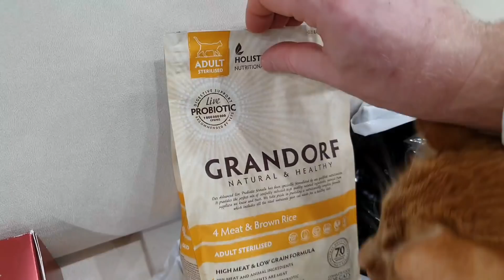Подарки от Алексы из Москвы ,Супер я в Шоке